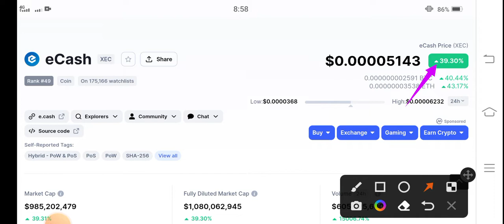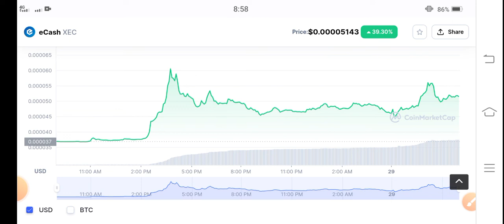XEC Whats Next! Ecash Price Prediction! XEC Today News! Crypto Market Update